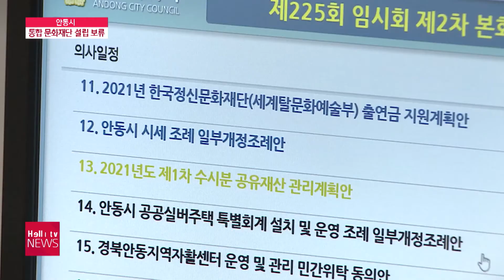안동시 통합 문화재단 설립 보류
2년을 넘게 끌어온 안동시 통합 문화재단 설립이 결국 보류됐습니다. 안동시의회는 법률적인 근거 없이 3개 기관을 통합시킬 수 없다며 관련 조례안을 부결시켰습니다.